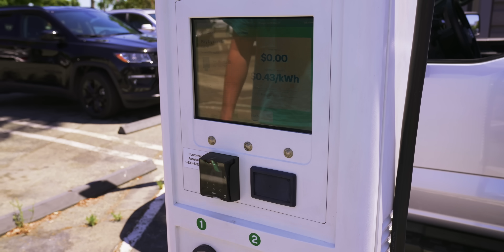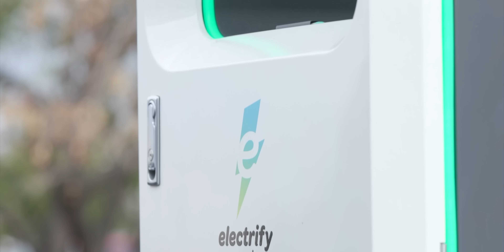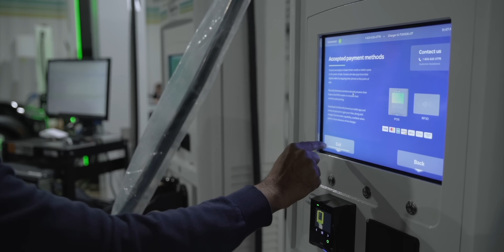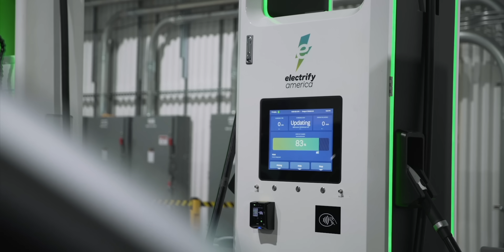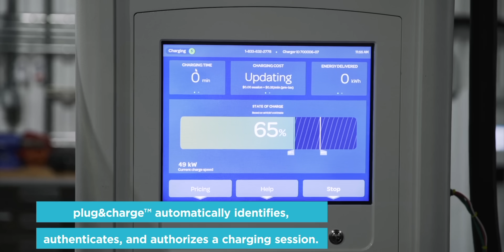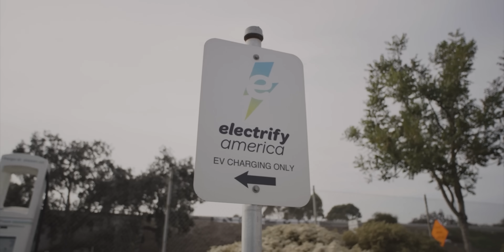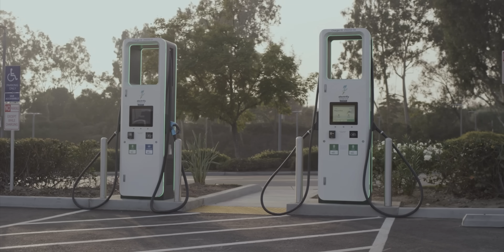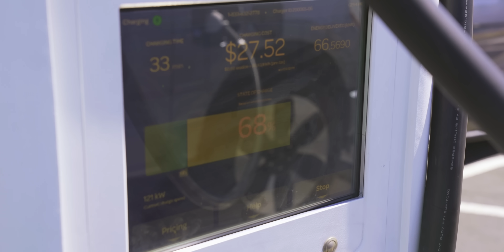Electrifying America - the world's biggest EV charging challenge?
In his recent visit to San Diego, Jack caught up with Rob Barossa, Senior Director of Sales, Business Development & Marketing at Electrify America, to find out how they are advancing the public charging infrastructure across North America and Canada.

We are delighted to have Electrify America as our Headline Sponsor for next Fully Charged LIVE event in San Diego this September. Visit them at the show to find out more about their future plans.